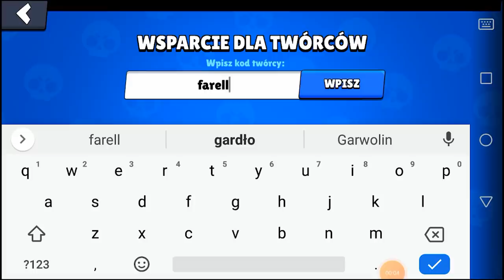Stworzyłem NAJLEPSZA Mapę do SOLO, która będzie w GRZE! Brawl Stars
Witajcie dzisiaj zaprezentuję Wam mapę do trybu solo, którą budowałem 3 godziny! Mapa została zaakceptowana do puli map które wyświetlą się w grze!